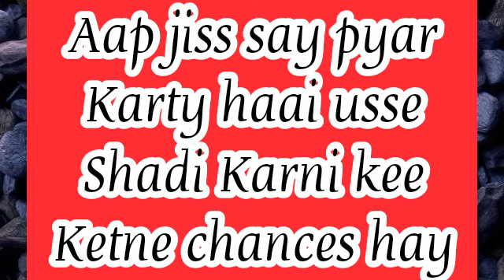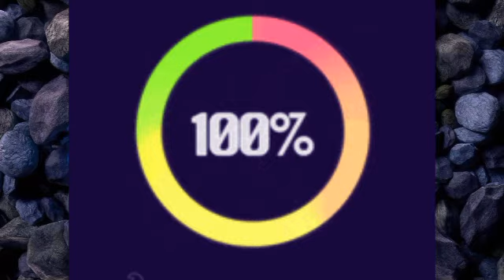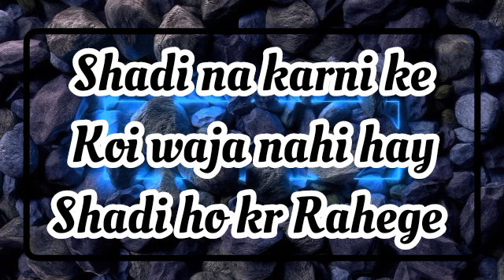choose one number /love quiz game/choose your number/